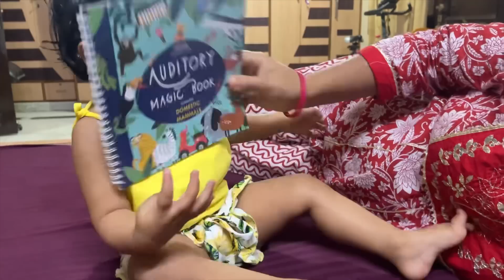Bua ab Yahi Rahegi | 30 min Thali Recipe